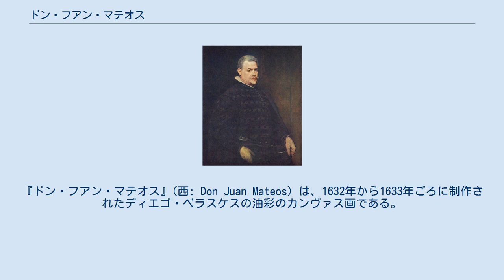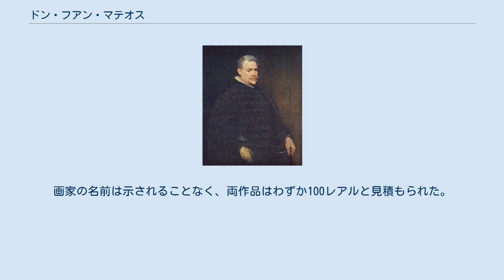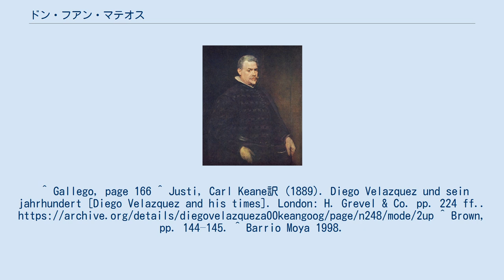ドン・フアン・マテオス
ディエゴ・ベラスケスの作品
アルテ・マイスター絵画館の所蔵品
『ドン・フアン・マテオス』(西: Don Juan Mateos) は、1632年から1633年ごろに制作されたディエゴ・ベラスケスの油彩のカンヴァス画である。
ドレスデンにあるアルテ・マイスター絵画館に所蔵されている。
 この作品はディエゴ・ベラスケスに一般的に帰属されており、1632年または1633年の制作とされる。
モデナのチェーザレ・イニャツィオ [Cesare Ignazio of Modena] の資産の中で『べラスコ氏の肖像･･･手が荒くスケッチされている』と言及されている 。
 1746年にルーベンスの作品としてポーランドのアウグスト3世に売却され、そのコレクションからアルテ・マイスター絵画館に入ったが、しばらくの間ティツィアーノの作品と見なされていた。
 腰の下で切断された肖像は、金色のハイライトと白い襟付きの黒い服を身に着けている。
輪郭を描かれただけの手は、右手をピストルの柄に置き、左手を剣に置いている。
人物は赤灰色の背景に浮かび上がっているが、背景は人物の前ではより明るくなっている。
強く照らされ、わずかに横を向いた頭は、鋭い視線で鑑賞者を見ている。
老化の兆候として鼻と首の皺などが見て取れる。
 モデルはフェリペ4世の騎手であり、主な射撃手であるフアン・マテオスであると信じられている。
美術史家カール・ユスティは、ベラスケスの当作品を、『狩猟の起源と尊厳 (Origen y dignidad de la caza) 』の表紙にある、ペドロ・ペレーテによる銅版画の「作家であり狩猟者」の小さな肖像画と比較した。
ジョナサン・ブラウンは、マテオスの死後、その肖像画を、マドリード駐在モデナ公爵の大使イッポリート・カミッロ・グイーディがマドリードの裁判所を訪れた後の1641年から1643年にかけて取得した可能性があると提言している。
侯爵は、報酬として使用していた自分の合金通貨の絶え間ない切り下げに対する措置として美術作品を購入する目的で、この肖像画を注文したのかもしれない。
マテオスが亡くなったときに残された物品目録には、実際に少数の宗教画とともに二点の肖像画 (一点は彼自身、もう一点は亡き妻のマリア・マルカートのもの) が含まれていたが、それらは等身大の作として言及された肖像画であった。
画家の名前は示されることなく、両作品はわずか100レアルと見積もられた。
 ^ Salort, page 338. ^ Morán-Sánchez Quevedo, number 56. ^ López-Rey, 2014, page 356. ^ “Don Juan Mateos (gest. 1643)”. Staatliche Kunstsammlungen Dresden. 2020年8月17日閲覧。
^ Gallego, page 166 ^ Justi, Carl Keane訳 (1889). Diego Velazquez und sein jahrhundert [Diego Velazquez and his times]. London: H. Grevel & Co. pp. 224 ff.. ^ Brown, pp. 144–145. ^ Barrio Moya 1998.